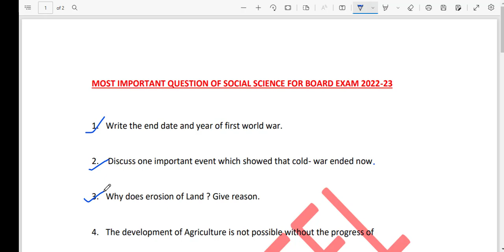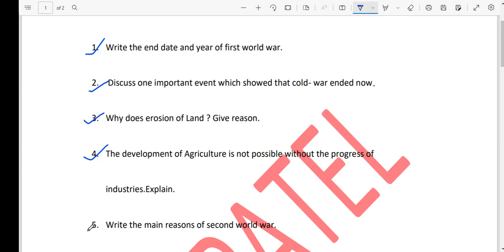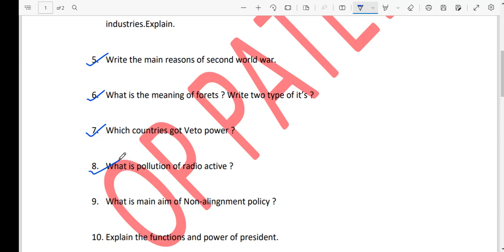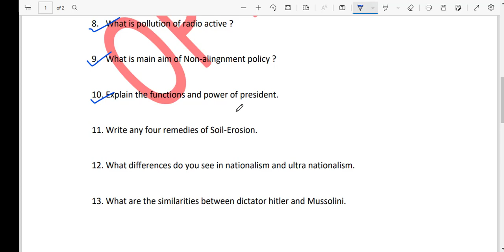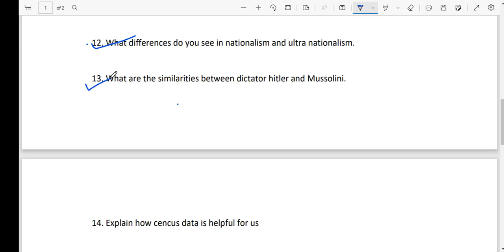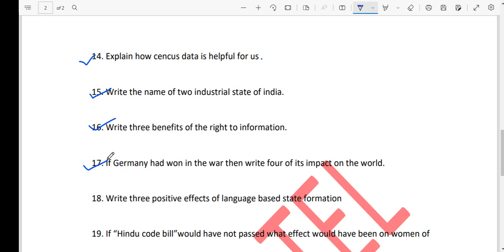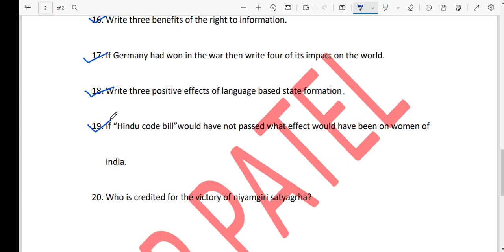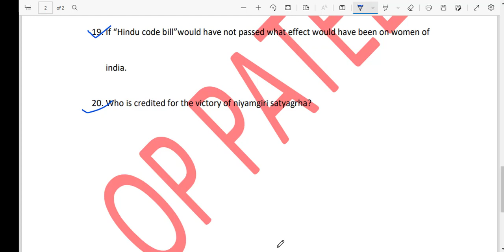CLASS-10TH-SOCIAL SCIENCE MOST IMPORTANT QUESTION FOR FINAL EXAM Part-1